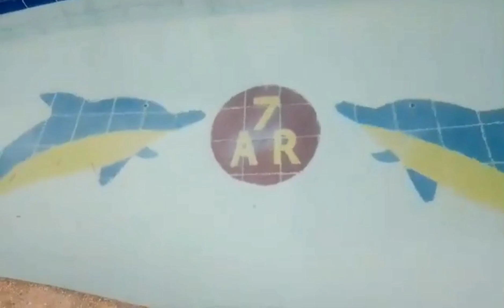CHRISTIAN DAVE M. VERANO - GRADE 11 E. DELOS SANTOS